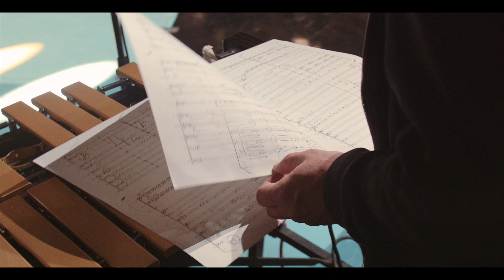First Aid Kit about performing for Polar Music Prize Laureate Emmylou Harris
First Aid Kit will perform "Red Dirt Girl" by Emmylou Harris at the Polar Music Prize ceremony Tuesday 9 June at the Stockholm Concert hall, where Emmylou will receive the Polar Music Prize from H.M. The King of Sweden. We met them during the rehearsals and  talked about Emmylou Harris's reaction to First Aid Kit's song "Emmylou".
Film by Air & Space Film